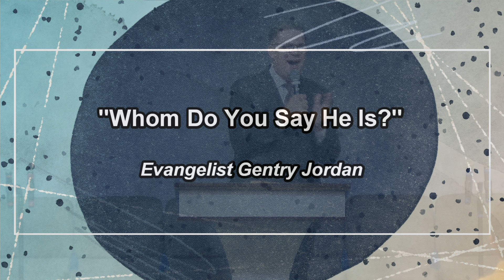Whom Do You Say He Is? 01-28-2024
Whom Do You Say He Is?
-Evang. Gentry Jordan
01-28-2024